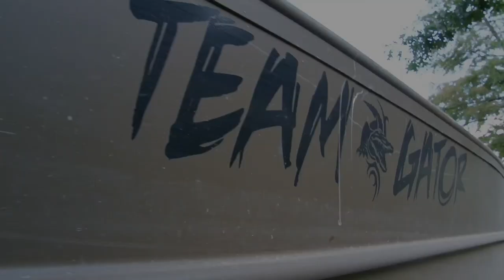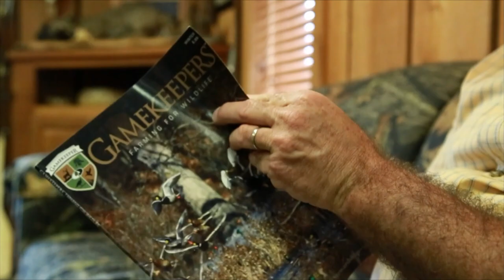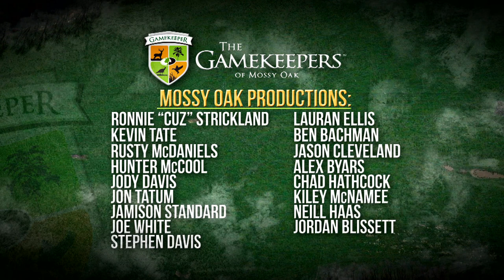Alligator Hunting | Giles Island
The Mossy Oak Gamekeepers go to Giles Island to try to fill a Mississippi Alligator Tag. Watch this video and you will learn what it takes to land and harvest a Monster Gator with a Rod and Reel.